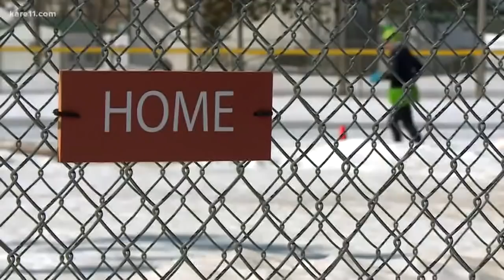Land of 10,000 Stories: Marathon on a baseball diamond has one rule - turn left